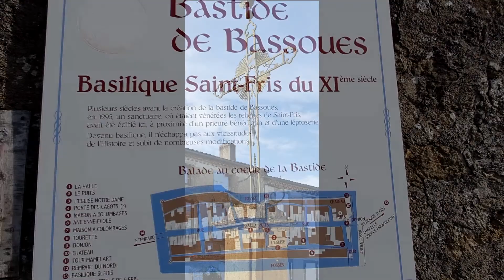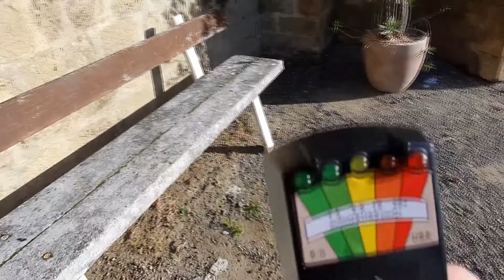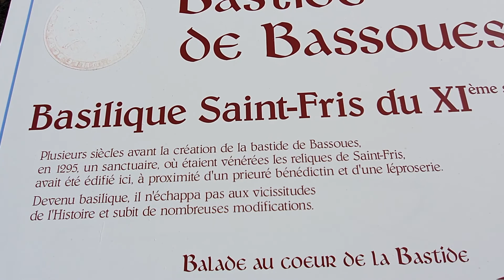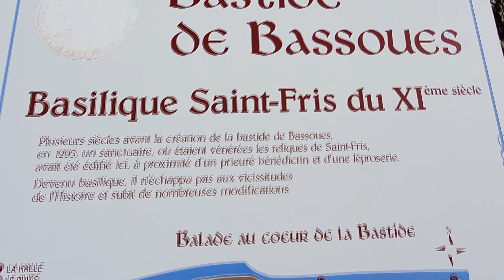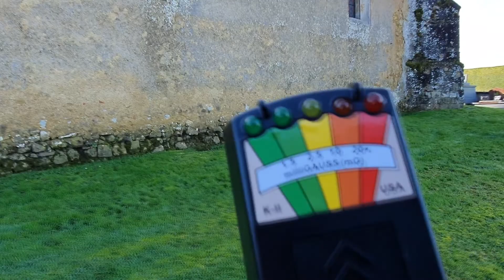Impossible ou pas ? les lègendes de Bassoues (Gers)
La chaîne qui se pose des questions.
(Pour soutenir la chaîne. merci)
Fin 2021 je me rendais dans le sud de la France dans un minitrip.
Ayant fait des recherches dans la région du Gers je me suis intéressé sur certaines légendes du coin. Voici l'histoire de Bassoues un petit village du Gers.